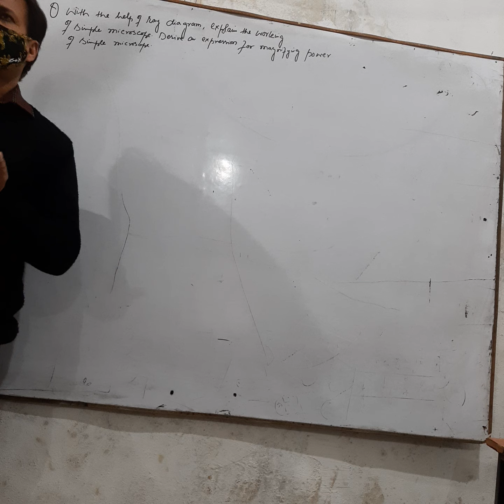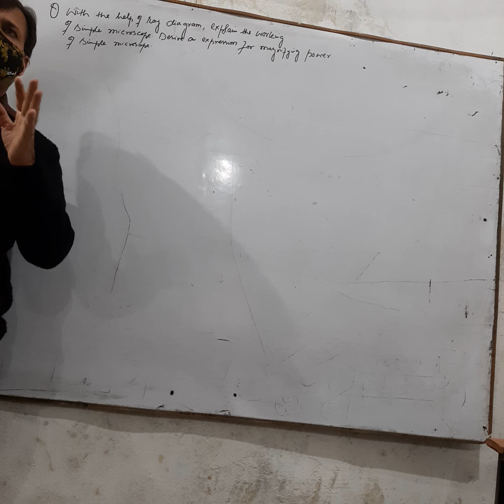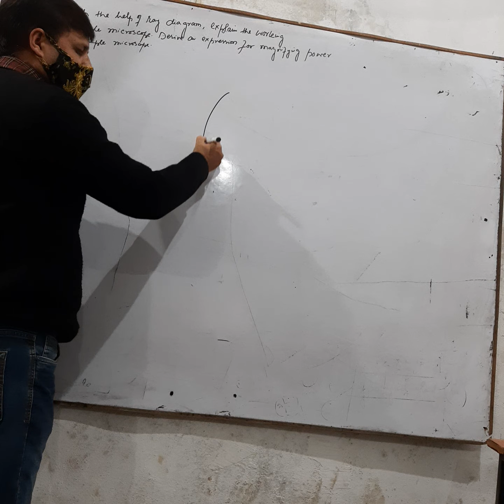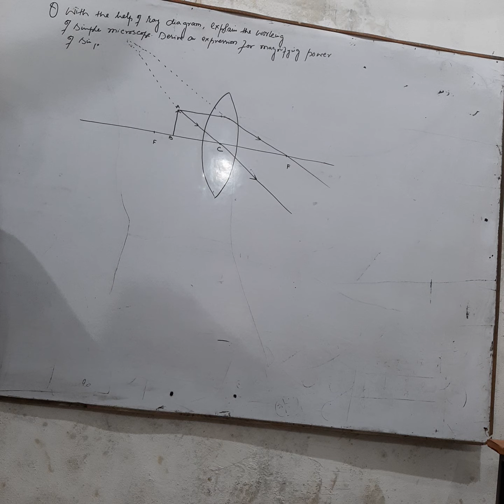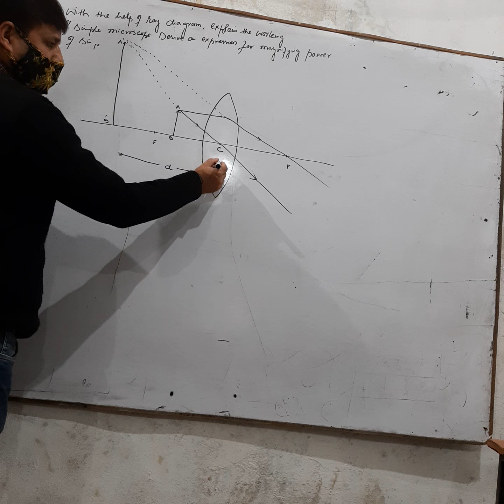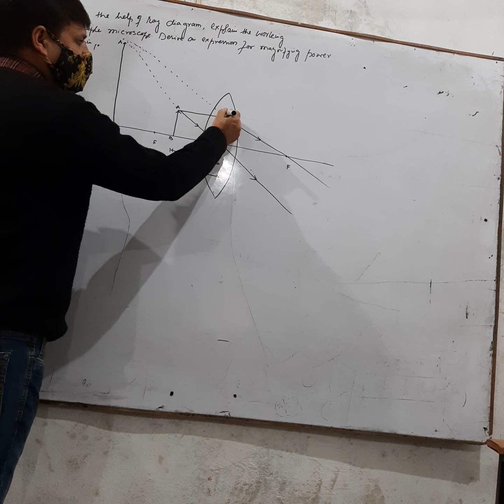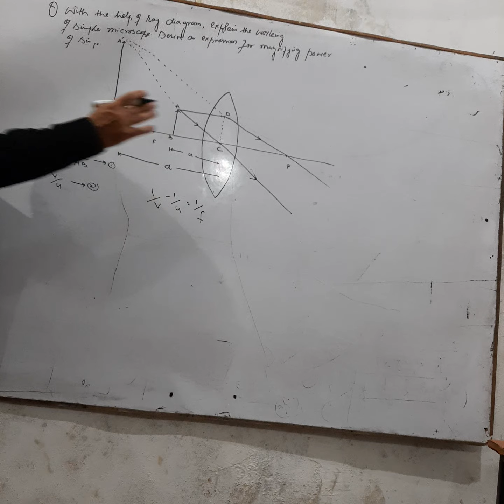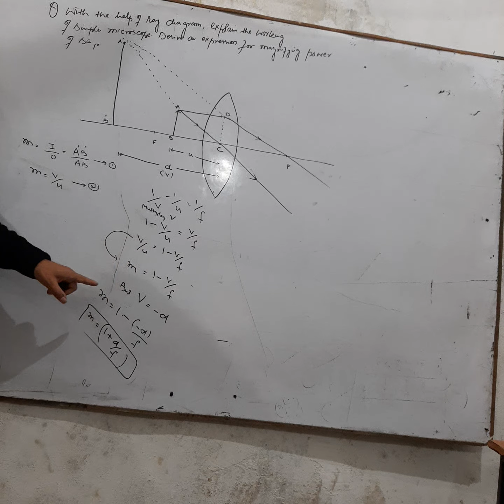12th Physics: Simple microscope